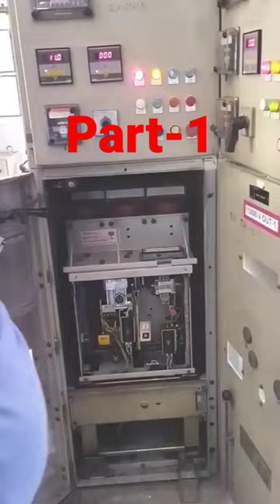VCB Service(Vacuum Circuit Breaker Services)